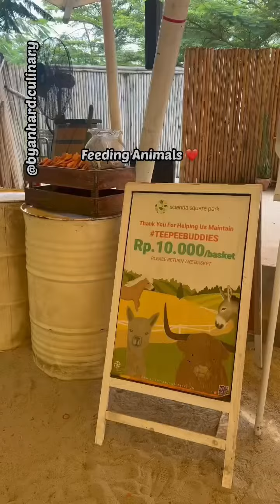A day with my family, cerita waktu kita jalan jalan nih ! Ditonton yahhh sampai habis